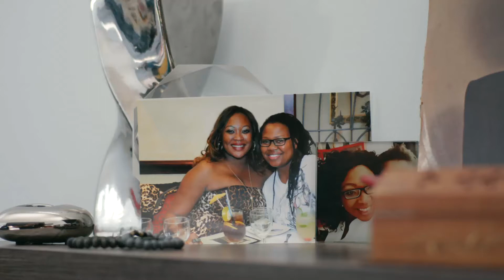Mbali & Mpati Unsmoked For Each Other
"After so many years of smoking cigarettes there was a conscious decision to Unsmoke."

Listen to Mbali & Mpati's story, and head here for more inspiring stories